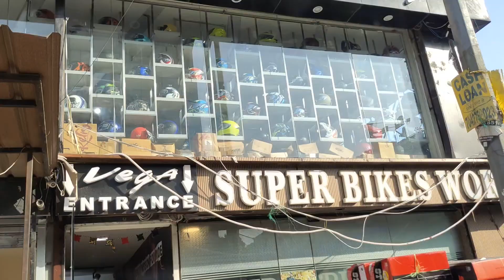My first riding jacket || Quick review of Best budget riding jacket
Hello guys kese hain aap log
ummid hai sab badiya honge
to ese hi badiya bane rahiye
To guys aaj ka hamara topic hai ridingjacket and ridinggloves
to guys ye ek quick review hoga hamari jacket ka
or aapko full review chahiye to aap comments kar sakte hain
ham jald hi apke liye full detailed review bhi bana denge
to guys enjoy kijiye hamara video or koi kami lage to comments me hame bataiye jisase hama aane wali videos me apni kami ko sudhar sake.